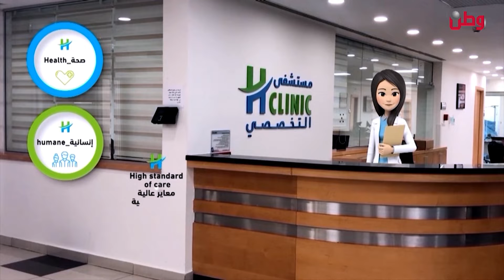صباح الخير يا وطن 24-11-2022